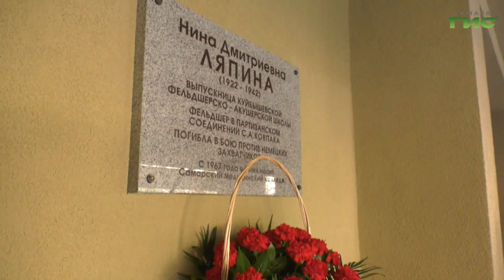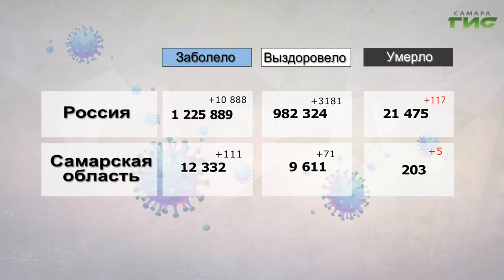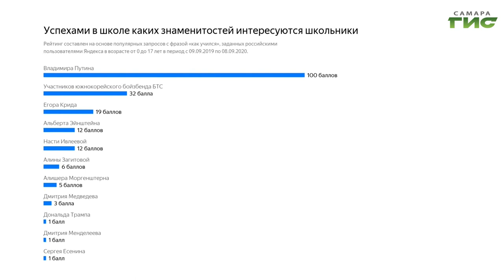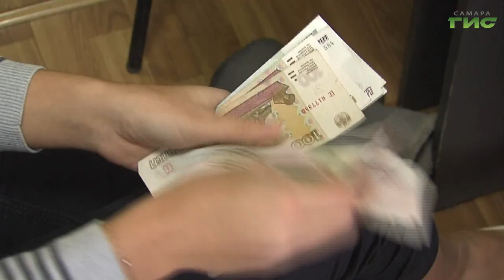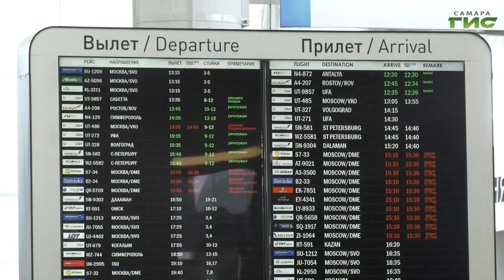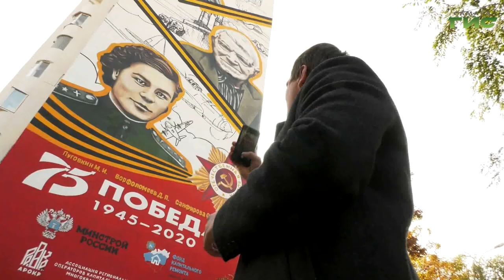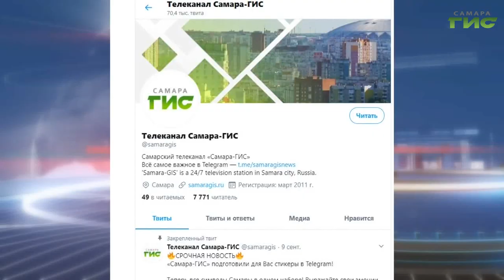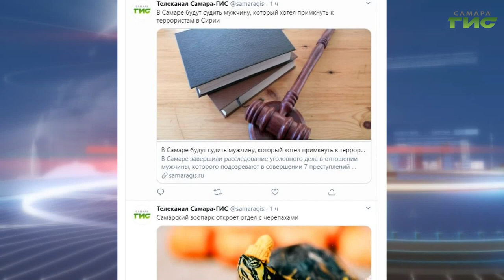"События" от 05.10.2020 (вечер)